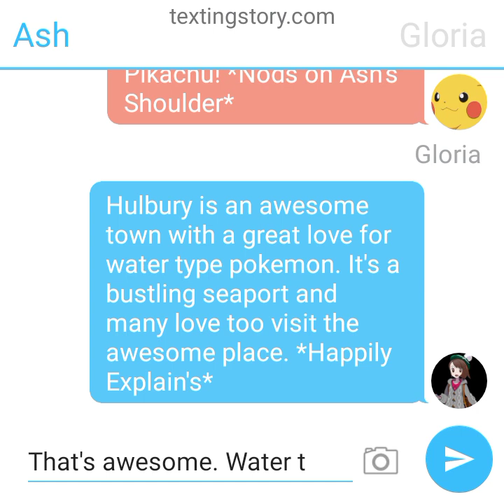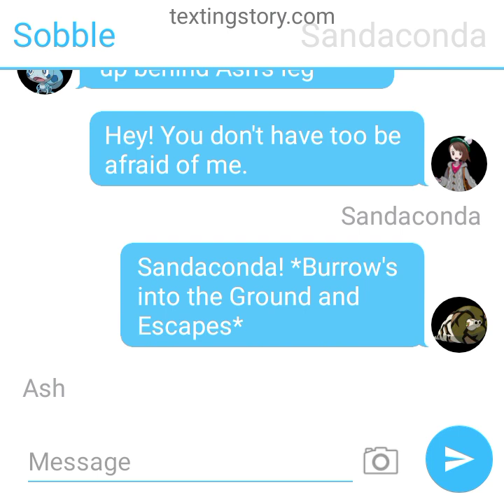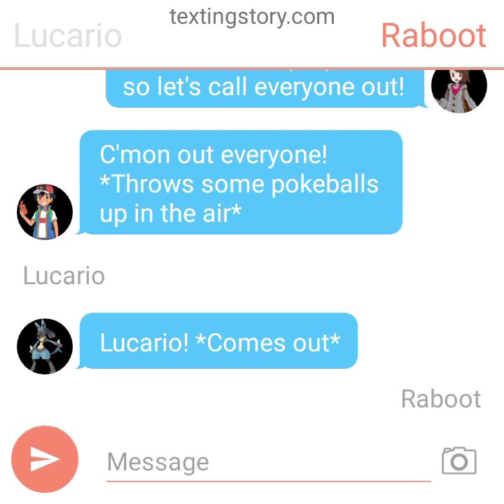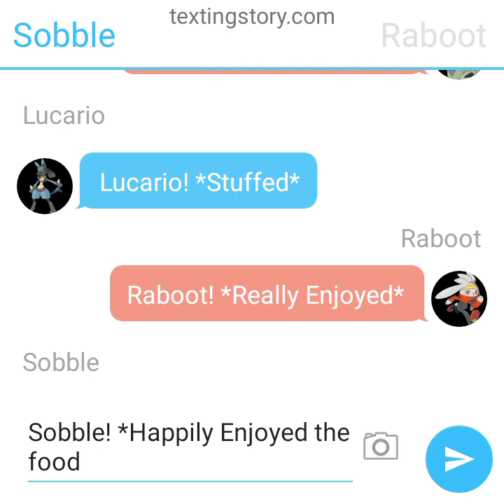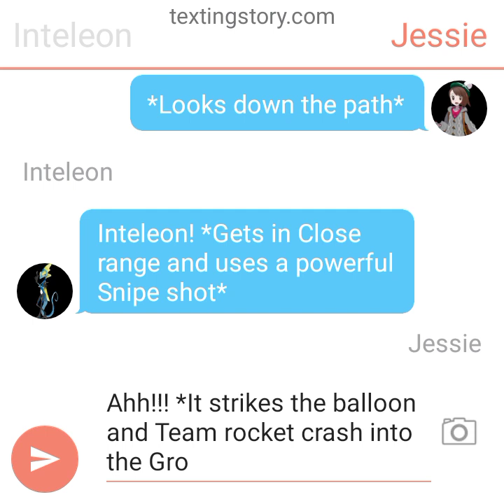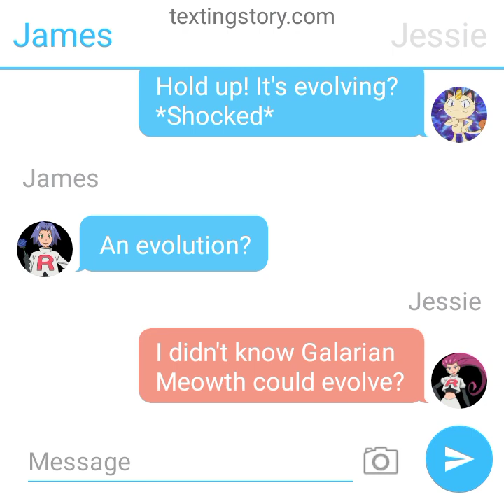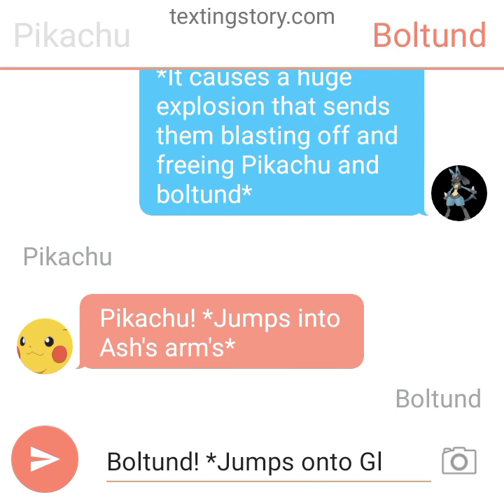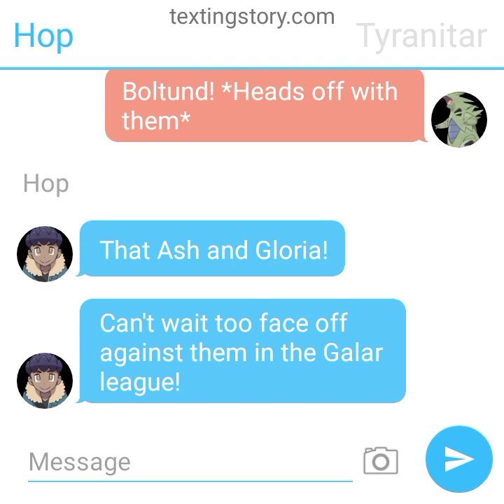Pokemon Ash's Journey Episode 102 Perrserker's Stand Off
Ash and Gloria are on there way too Hulbury, beside too stop for lunch. however, Team rocket arrives and Kidnaps Pikachu and Boltund. However, things don't go there way when Galarian Meowth shows up and begin's it's rivalry with Meowth.

Galar Debuts
inteleon
Sinistea
Perrserker